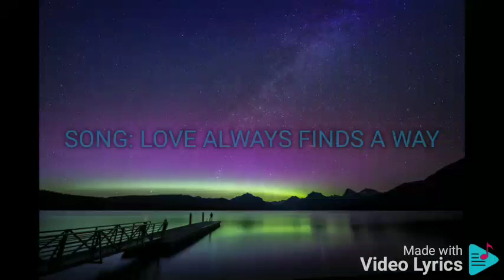LOVE ALWAYS FINDS A WAY JED MADELA